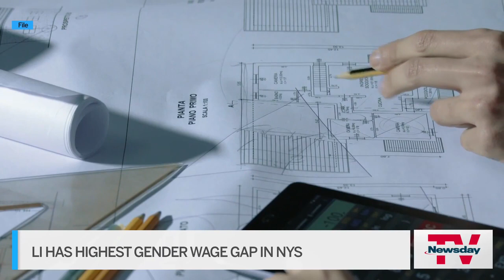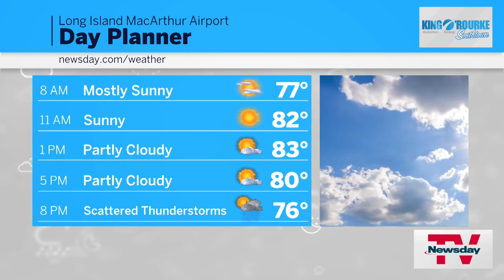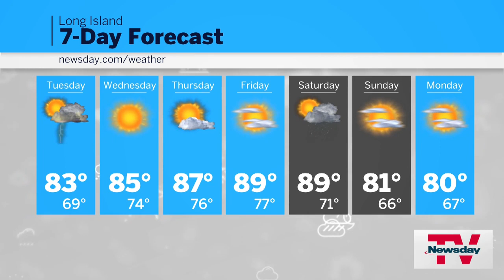NewsdayTV, Streaming Now | 7 AM | July 25, 2023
Gilgo killings search 'fruitful' … Gender pay gap … Santos latest challenger … QB challenge